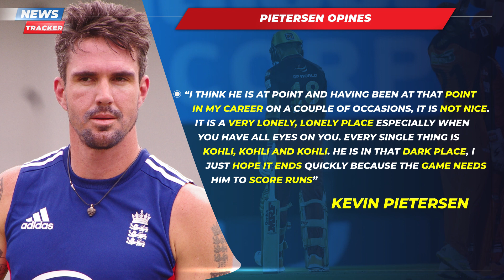Kevin Pietersen reacts to Virat Kohli's poor form and more cricket news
Virat Kohli’s horrendous run in the ongoing Indian Premier League (IPL) 2022 continues as he bagged his second successive golden duck on Saturday (April 23). In the game against Sunrisers Hyderabad, the veteran Royal Challengers Bangalore batter edged Marco Jansen’s outgoing delivery to slips and walked back in utter disappointment. In fact, his tally of 119 runs is his lowest after eight games in an IPL season.

As the Delhi-born batter has mustered a plethora of runs in his illustrious career, the entire cricket world is stunned with his regular failures. His last century in professional cricket was recorded way back in November 2019. Giving his take on Kohli’s rough patch, former England captain Kevin Pietersen reckons the Indian batter is in a ‘dark place’ and one can only hope that his lean patch gets over.

“I think he is at point and having been at that point in my career on a couple of occasions, it is not nice. It is a very lonely, lonely place especially when you have all eyes on you. Every single thing is Kohli, Kohli and Kohli. He is in that dark place, I just hope it ends quickly because the game needs him to score runs,” Pietersen told Star Sports.

Former Indian captain Sunil Gavaskar, who was a part of the same panel, said it’s hard to talk about Kohli’s form as he’s getting out in just first few balls. He, however, reckons the team management needs to have a word with the 33-year-old regarding his performance.

“It is tough to say anything when the man has not even faced a dozen deliveries. If you have faced at least dozen deliveries then you get to see whether the feet are moving, whether the man is playing across the line or there is a technical area where you need to do something,” said Gavaskar.

“The last two dismissals I can put down to the fact that he hadn’t got the runs till then. Looking to get off to an aggressive start, and the ball has been moving so hence he has been dismissed,” he added.

Watch the video here.

Kevin Pietersen
Virat Kohli
IPL
IPL 2022
India Cricket
Cricket
CricketNews